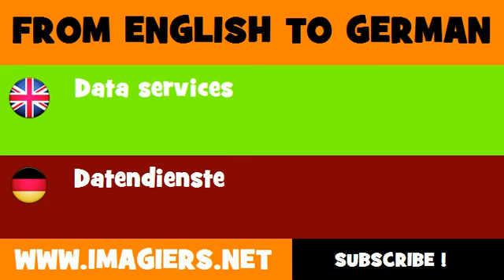DEUTSCH ENGLISCH = Datendienste